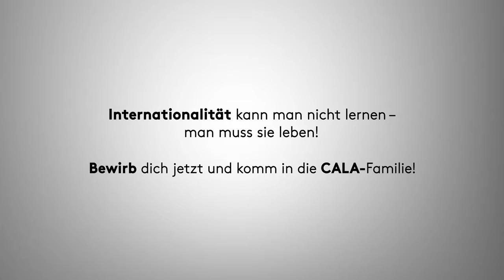FH Münster - CALA /Imagefilm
I am glad to finally present you one of the videos of our biggest project in 2019 for the Fachhochschule Münster. We produced nine videos for the university. It was a great team effort. Thanks to everyone involved.

Script:  Katharina Dominik & Hannes Lüxmann
Director: Hannes Lüxmann
DOP: Stefan Hahn & Hannes Lüxmann